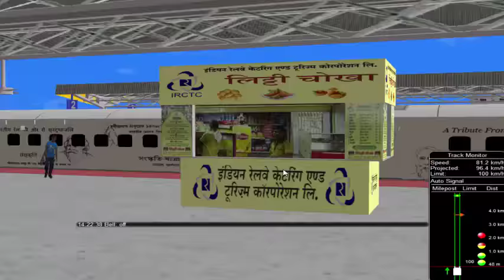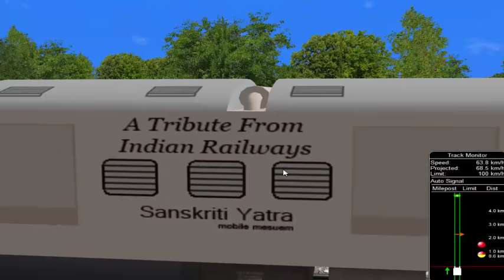Indian Railway Special Train Sanskriti Express Departure From Jodhpur || IR In MSTS Open Rail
in this act one more special train name is milk train.
Route using Ahemdabad Ajmer route given by Mr. Mohsin Patel.